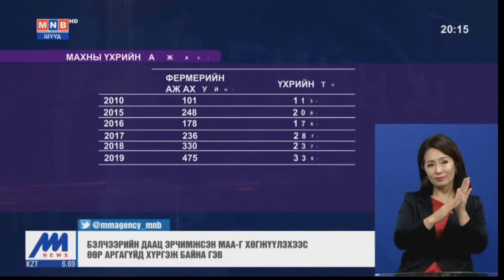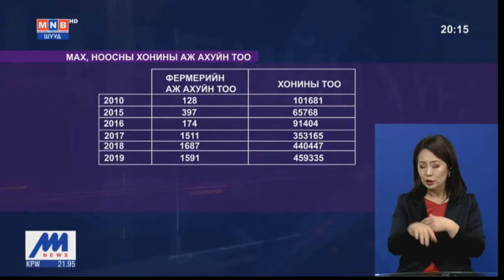Монголын Үндэсний худалдаа аж үйлдвэрийн танхимын 60 жилийн түүхт ойн энэ өдрүүдэд тохиож байна.